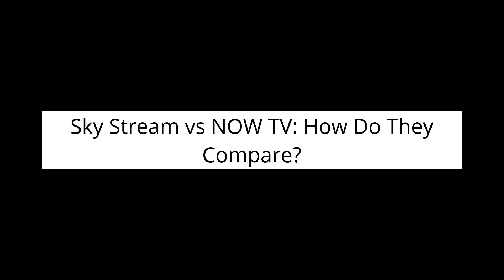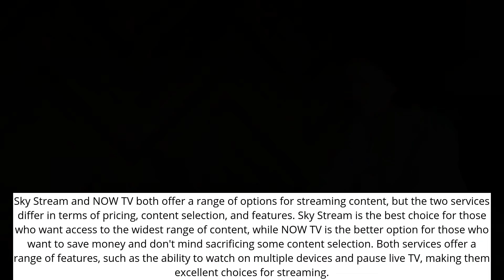Sky Stream vs NOW TV: How Do They Compare?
00:00 Sky Stream vs NOW TV: How Do They Compare?

00:09 Pricing

00:30 Content Selection

00:50 Features

01:07 Conclusion

Sky Stream and NOW TV both offer a range of options for streaming content, but the two services differ in terms of pricing, content selection, and features. Sky Stream is the best choice for those who want access to the widest range of content, while NOW TV is the better option for those who want to save money and don't mind sacrificing some content selection. Both services offer a range of features, such as the ability to watch on multiple devices and pause live TV, making them excellent choices for streaming.